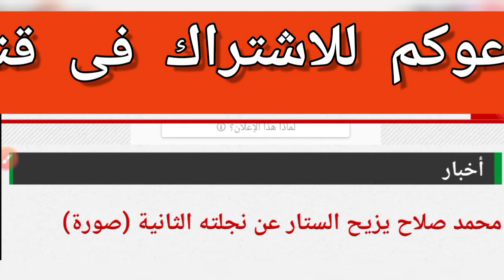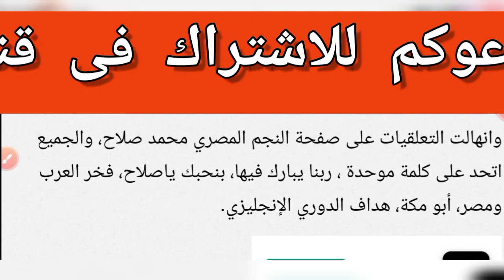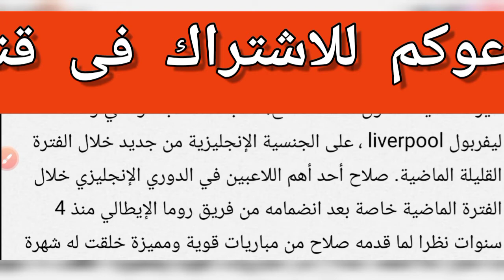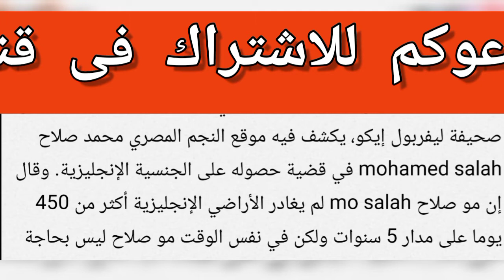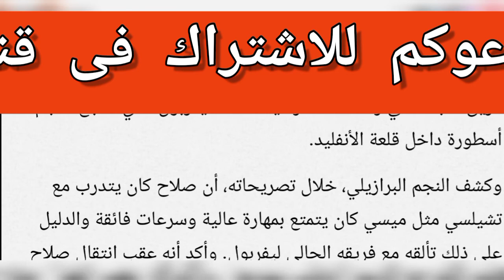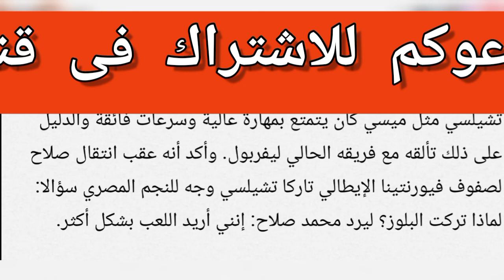محمد صلاح يزيح الستار عن نجلته الثانية (صورة)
ادعوكم للاشتراك فى قناة ترند وتفعلوا زر الجرس حتى ياتيكم منى كل جديد